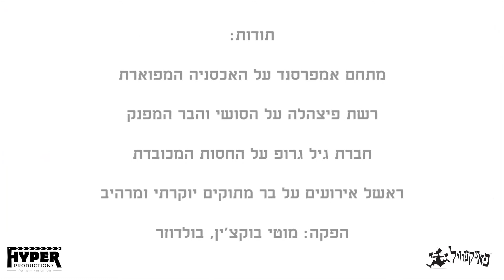תקציר אירוע פאשקעוויל 2018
ביום חמישי 21.6.18 נערך אירוע ראשון מסוגו לחברי קבוצת פאשקעוויל במתחם העסקים "אמפרסנד" בבני ברק. היה מדהים!